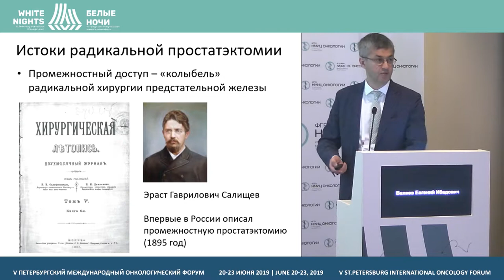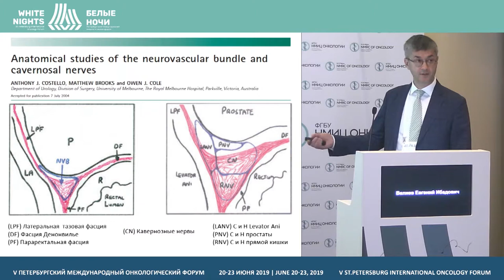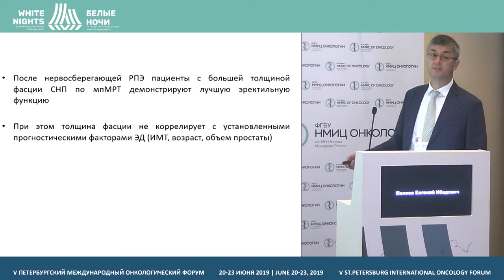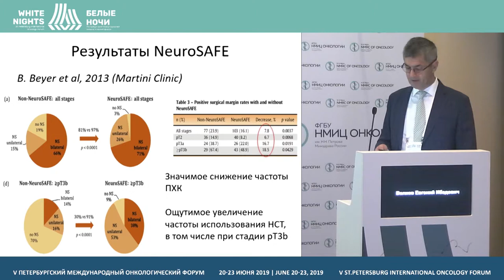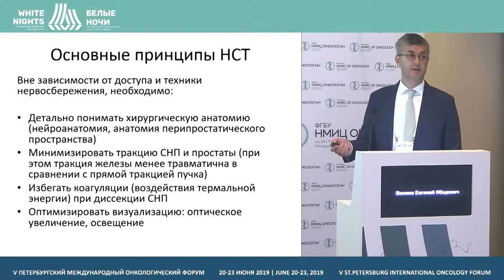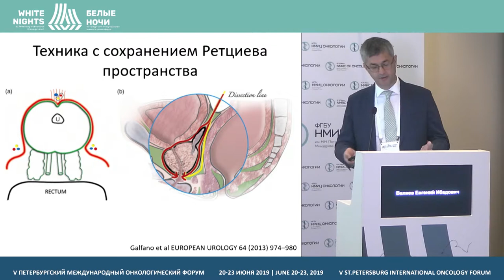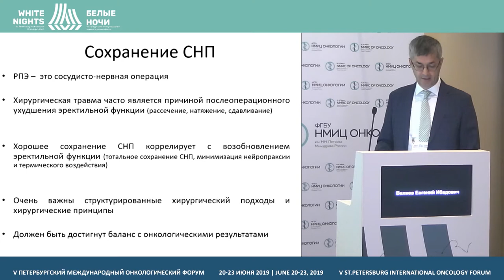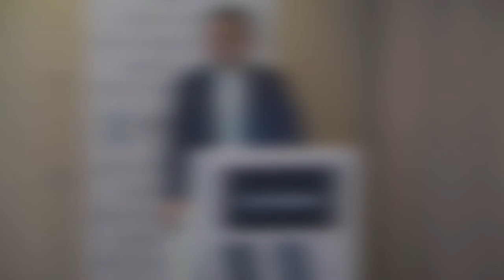Обеспечение функциональных результатов при выполнении радикальной простатэктомии.Сексуальная функция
Валиев Евгений Ибадович, Больница им. С.П. Боткина, Москва